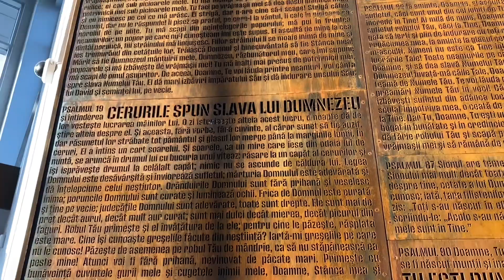Harvest arad mesenger 13 juin 2023